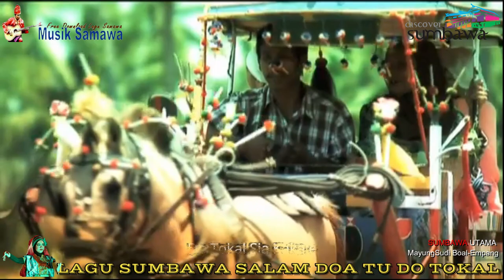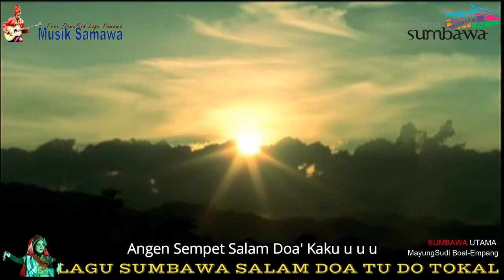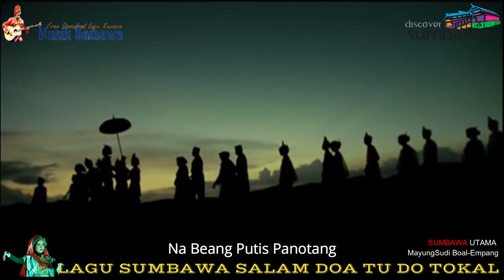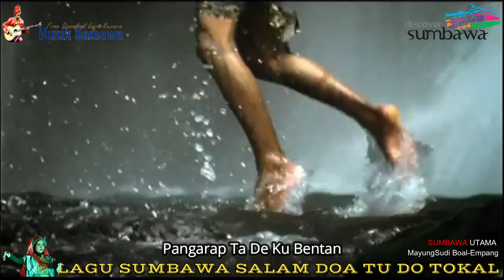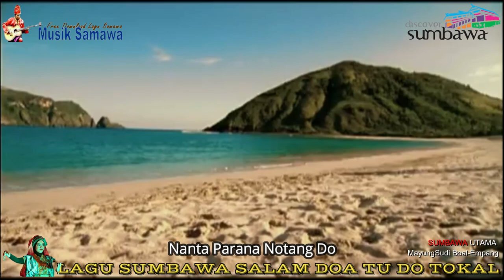Lagu Sumbawa SALAM DOA TU DO TOKAL ( TOTANG PARANA 2012Thn ARSIS PRABU JAYA )